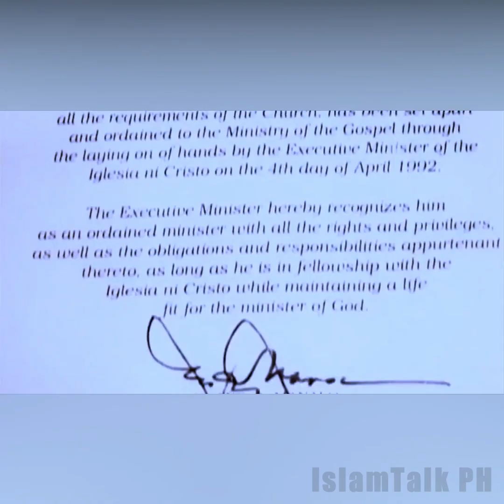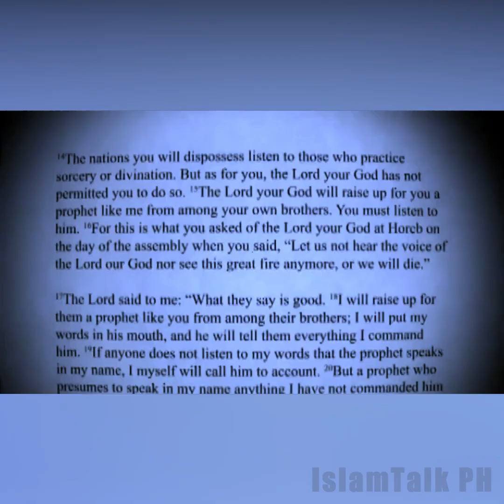Dating Ministro ng Iglesia Ni Cristo yumakap sa Islam at naging ganap na Muslim.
Bro. Augusto Ramos "Abdullah" Cote story